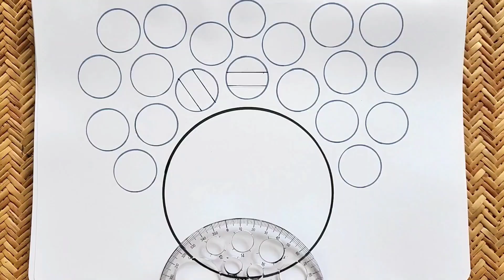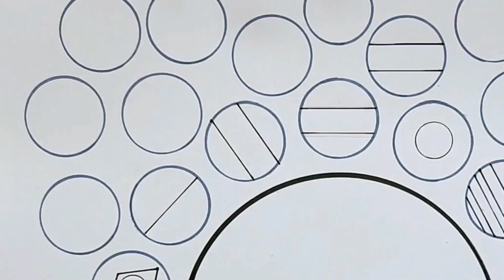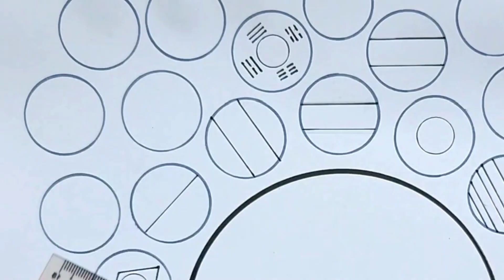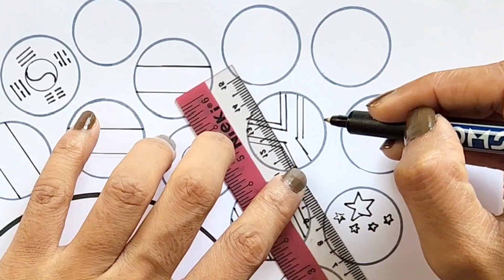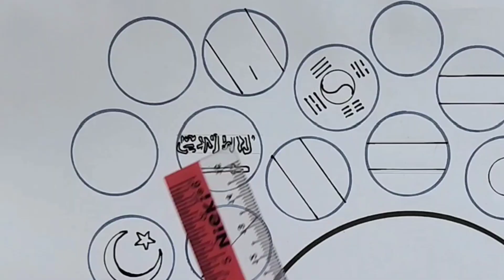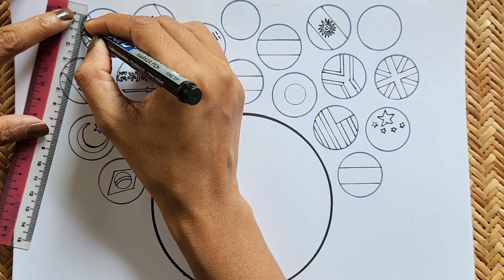G20 Drawing | G20 Poster drawing | One Earth One Family One Future | Poster on G20 | Chart on G20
G20 Drawing
G20 Drawing easy
G20 Drawing hard
g20 Drawing for competition
g20 Drawing country flags
g20 Poster
g20 Poster drawing
g20 Poster for competition
g20 drawing with oilpastels
Easy drawing ideas on G20
One Earth One Family One Future drawing
One Earth One Family One Future Poster
How to draw g20 chart
how to draw g20 Poster
how to draw g20 drawing
Easy drawing ideas for g20 drawing
Easy drawing ideas on g20 Poster
g20 summit drawing
g20 summit 2023 drawing easy
g20 earth drawing
g20 one earth drawing easy
g20 smile earth drawing
g20 save earth drawing